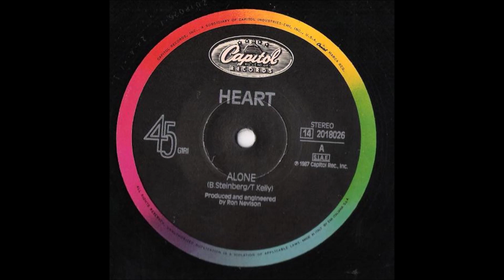Heart - Alone (Long Version)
Released: 1987
Genre: Rock, Pop
Style: Pop Rock

Written-By – Billy Steinberg, Tom Kelly
Producer, Engineer – Ron Nevison